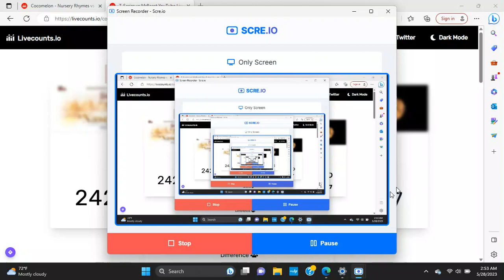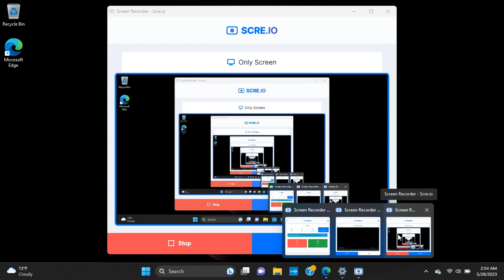Neither MrBeast is gonna pass T-Series this year, or MrBeast is gonna pass T-Series in 2025